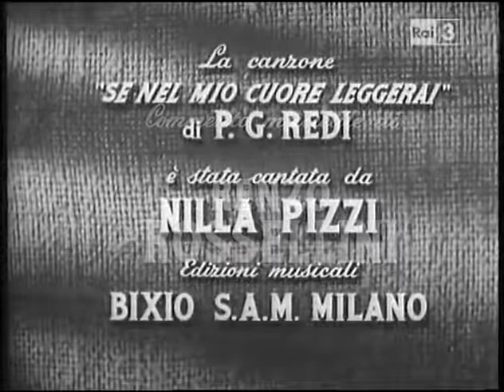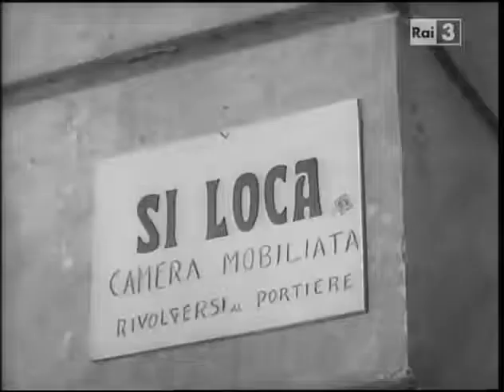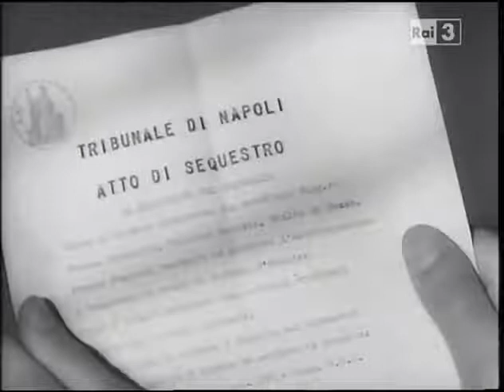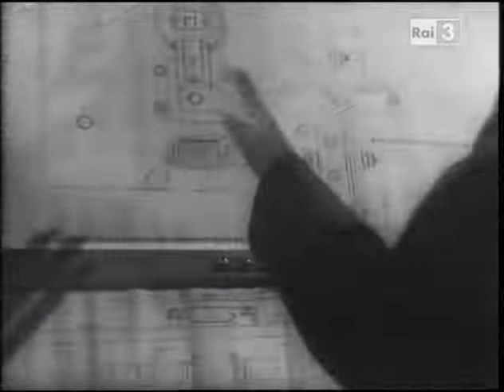Noi peccatori 1953 Con Yvon Sanson, Steve Barclay, Tamara Lees, Carletto Sposito, Marc Lawrence…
Trama:
Stefano, dopo aver vissuto in guerra delle esperienze traumatiche che gli hanno fatto perdere la fede, giunge a Napoli in cerca di lavoro. Qui conosce Lucia, una infermiera ispirata da nobili ideali, la cui madre è in prigione perché ingiustamente accusata di omicidio.

Lucia si fidanza con Stefano, ma questi rischia di perdere la vista dopo aver salvato Francesco, il suo migliore amico, da un incendio. La ragazza, per reperire il denaro necessario all'operazione dell'amato, accetta di lavorare per Camillo, il gestore di un night club. Ma Stefano, dopo essere guarito, trova Lucia a cantare nel locale, si arrabbia con lei e l'abbandona, senza capire quello che la giovane aveva fatto per lui. Correndo per strada, Lucia viene investita e le sue gambe rimangono paralizzate.

Stefano, ignaro dell'accaduto, lascia la città, ma Francesco lo raggiunge spiegandogli la situazione. Intanto, la madre di Lucia viene scagionata dalle accuse, che ricadono su Camillo. Mentre Lucia è in processione a Pompei, Stefano la incontra e – di fronte a un ritratto della Vergine – avviene il miracolo: